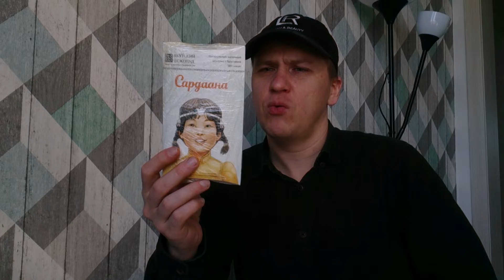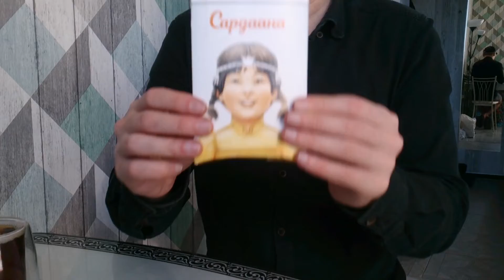Сардаана шоколад из Якутска, обзор.